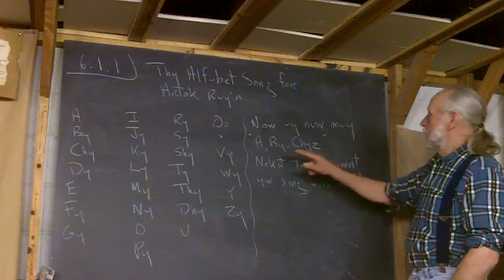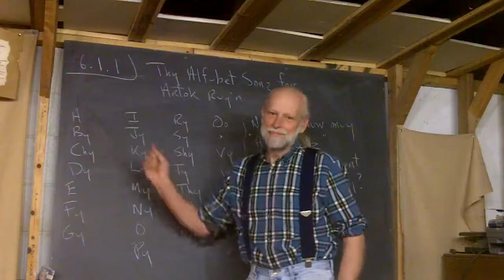6.1.1 Dhy Alfubet Song for Artok Ruy'n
Frank begins the sixth year of Frank's School with the letters and sounds needed to read or write "Artok Ruy'n"  (Our Talk Writing).